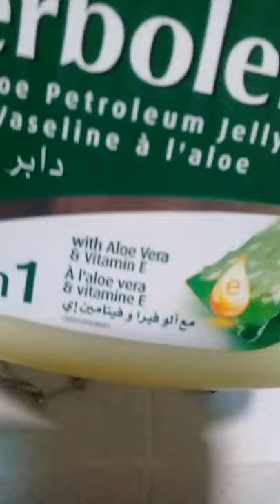DIY Silver ? O Hindi ?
PART 2  silver ? o hindi ? so ngaun po  napatunayan na hindi yan po kasi may tunay n silver ako .kumpara dto sa hindi tunay ngunit kung nais lang ntin magamit ang acceories ay panoorin nyo ang una kung blog